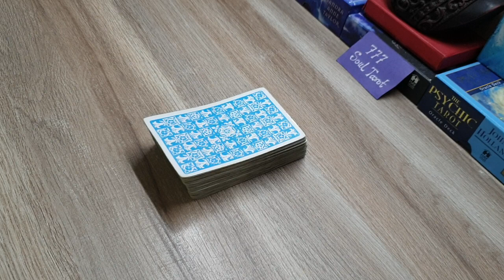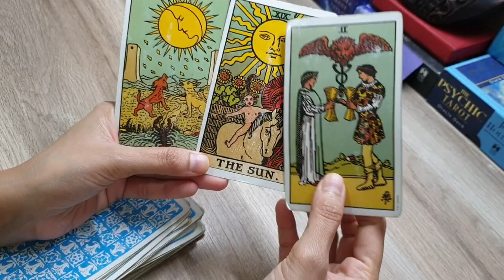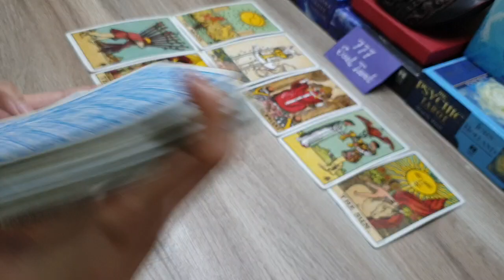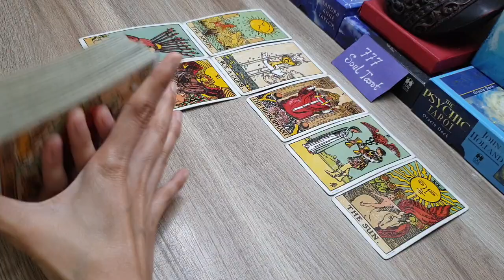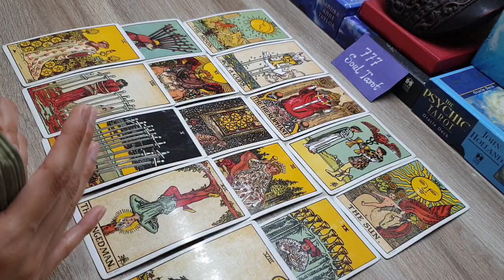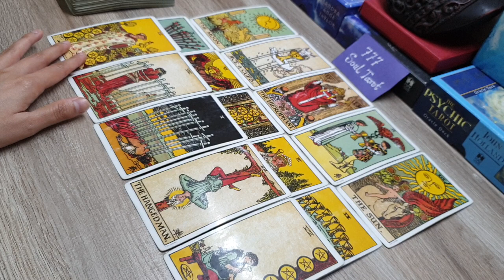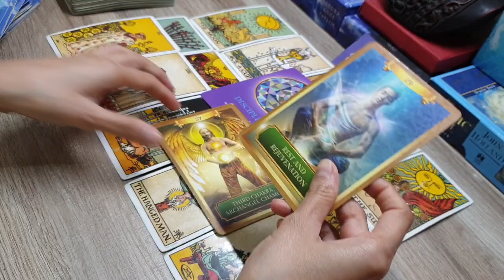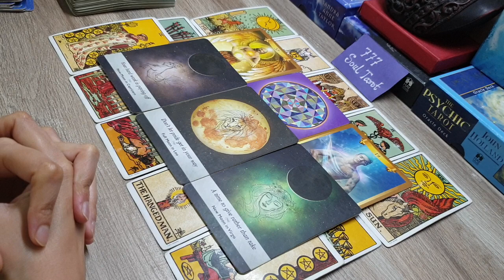All signs: आने वाले 3 दिन कैसे रहेंगे क्या good news/blessing मिलेगी आपको? god guidance 🌷🧚‍♀️🤲😇💫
Hello ..